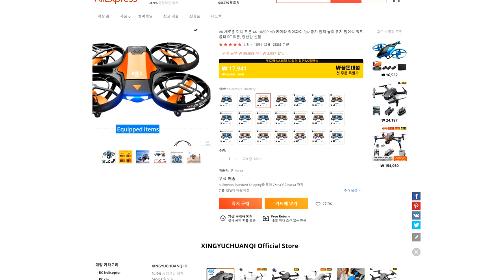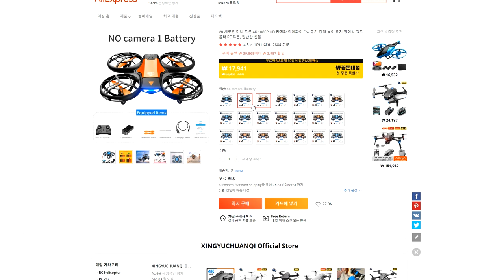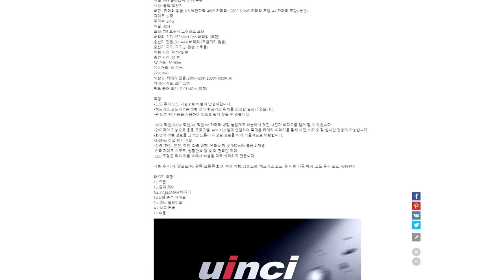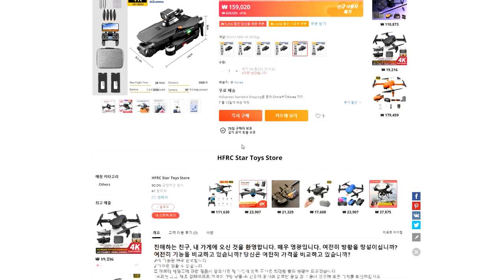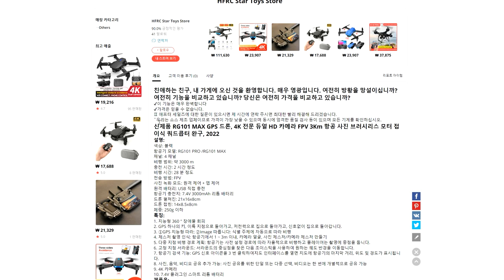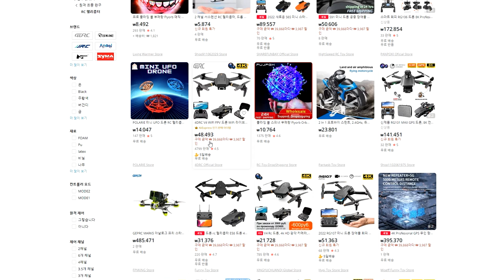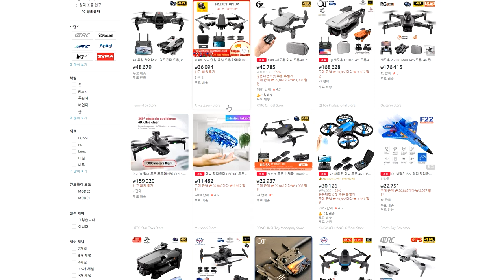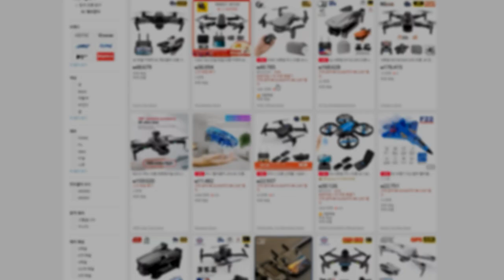선물용 드론 고르는 방법!!! || 아무거나 사면 후회합니다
이번 영상은 선물용 드론을 고르는 방법입니다.

아이들과 드론을 날려본적 없는 사람에게 선물을 한다면
쉬운 비행, 안전, 가성비가 중요하다고 생각합니다.

영상 잘 보시고! 비싸고 별로인 드론보다는 가성비 좋은 알짜배기 드론을 골라서 선물해보세요!!